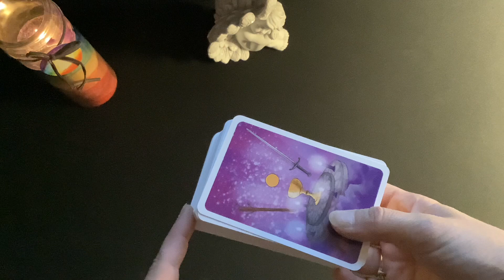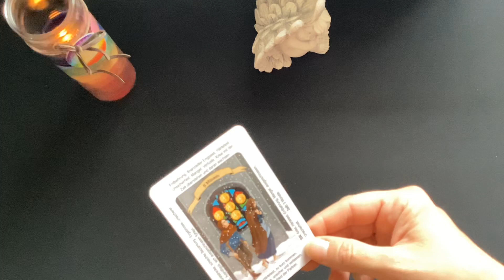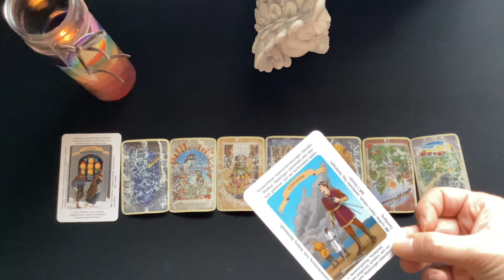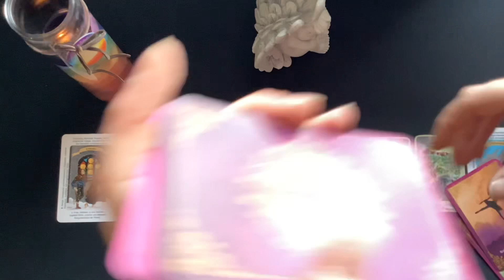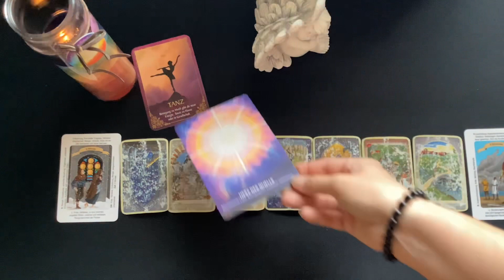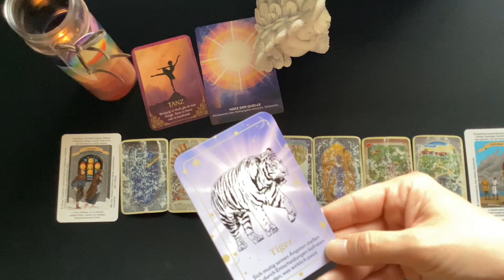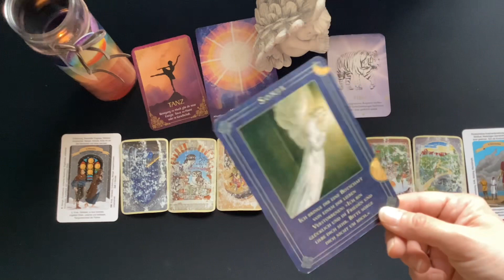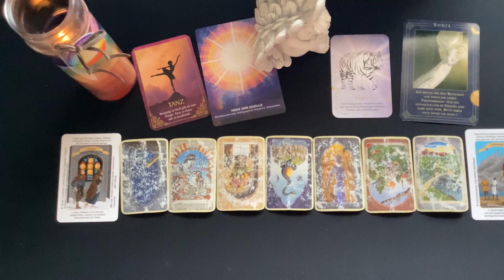Jungfrau ♍️ KW 42 🥰 16.10. - 22.10.2023